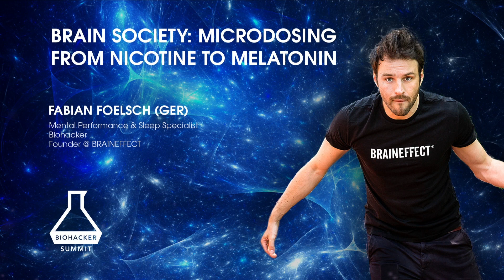Interview: Fabian Foelsch (GER) on Brain Society: Microdosing from Nicotine to Melatonin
Go and get your recording package for all the Biohacker Summit 2019 presentations

Fabian Foelsch is the founder and CEO of Europe’s no. 1 performance food brand BRAINEFFECT which supports the mental performance of human beings through innovative ingredients and dosage forms. By 2022, he wants to help 10 million people in Europe to become brain athletes. The BRAINEFFECT products do not only improve concentration and focus, they also increase one’s well-being, energy levels and support healthy sleep and recovery. Fabian builds on his own experience as one of the top biohackers in Europe, former professional athlete and strategic business consultant. He pursues his passion for science as a university lecturer, while spending his free time on the water as a passionate kitesurfer.

Listen the full presentation of Fabian Foelsch by getting the recording package for all the presentations